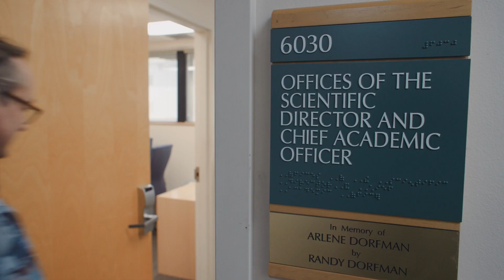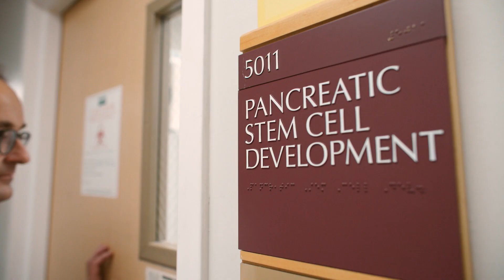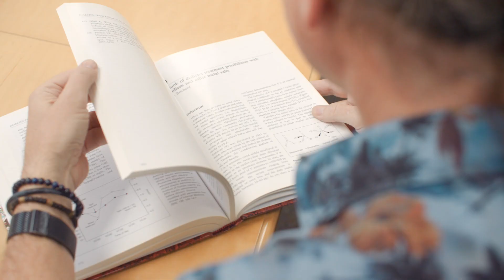Finding a Cure for Type 1 Diabetes with Dr. Mattias von Herrath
Matthias von Herrath, M.D., one of the world’s leading immunologists in Type1Diabetes, who joined the University of Miami Miller School of Medicine Diabetes Research Institute as scientific director and the Stacy Joy Goodman Chair at the Miller School, shares his vision to find a permanent, biological cure for Type 1 diabetes.